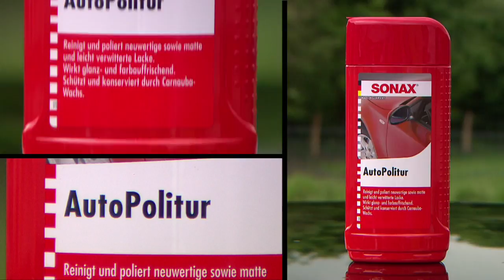SONAX | Auto Politur by GÖHRUM Fahrzeugteile GmbH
SONAX | Auto Politur

EIN TEIL DES ERFOLGS:
- Handelstreue
- klare Sortimentspolitik

GÖHRUM Fahrzeugteile GmbH
Ulmenstr. 19
71069 Sindelfingen